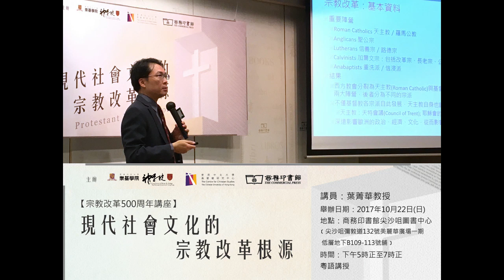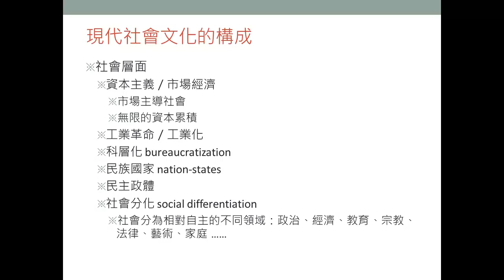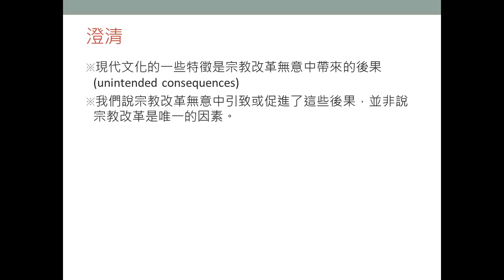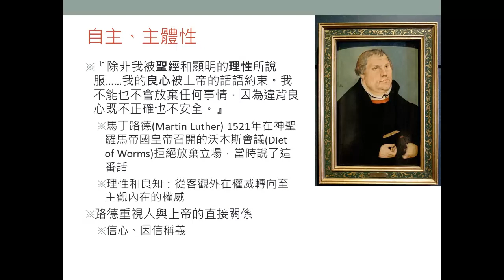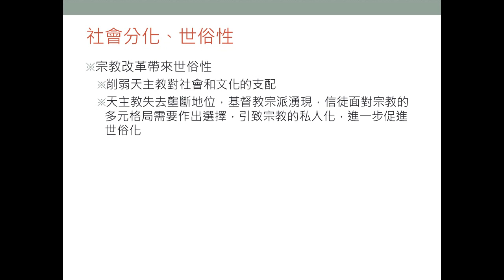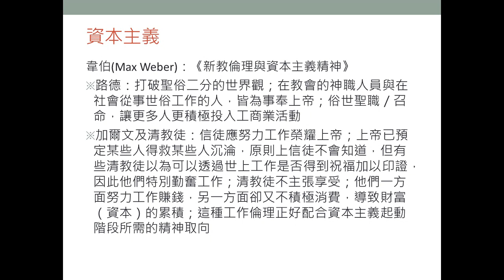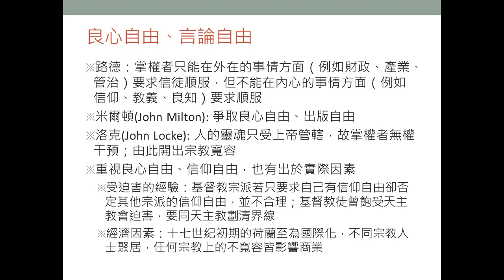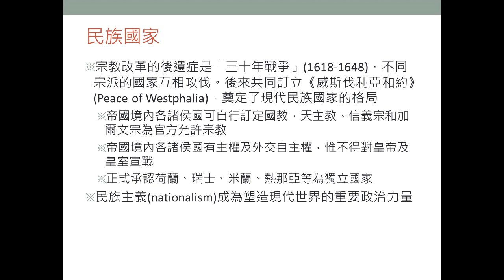【宗教改革500周年講座】現代社會文化的宗教改革根源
葉菁華教授（香港中文大學崇基學院神學院副教授、副院長（研究及出版）、基督教研究中心主任）

2017年10月22日 (星期日) 5:00PM - 7:00PM
商務印書館尖沙咀圖書中心

主辦：商務印書館、香港中文大學崇基學院神學院、基督教研究中心